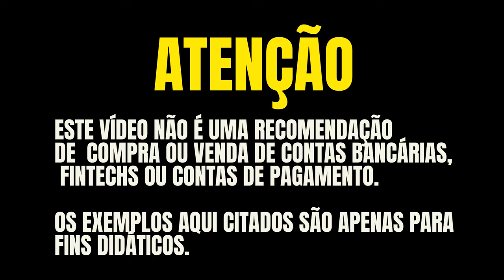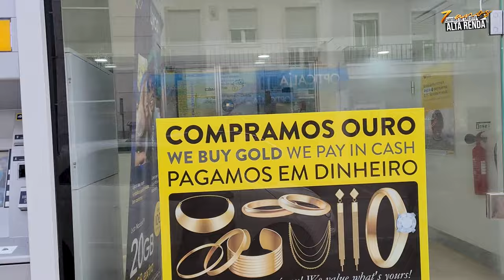💳CURTINDO A CIDADE DE NAZARÉ EM PORTUGAL! VEJA ESTA VIAGEM INCRÍVEL COM PONTOS ALL E EXECUTIVA AZUL